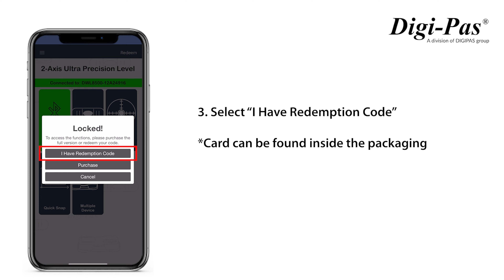how to redeem 8500